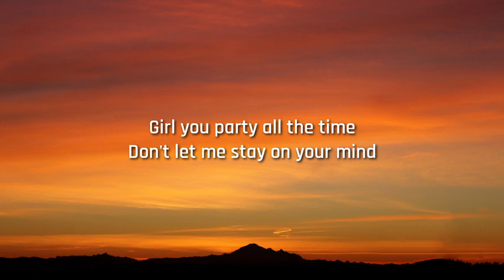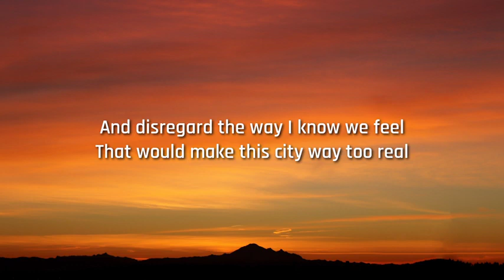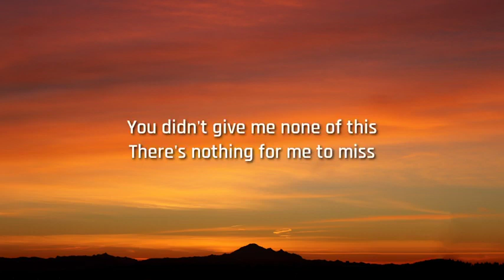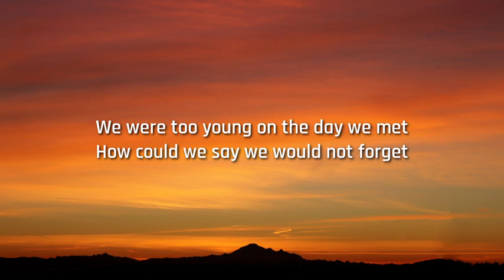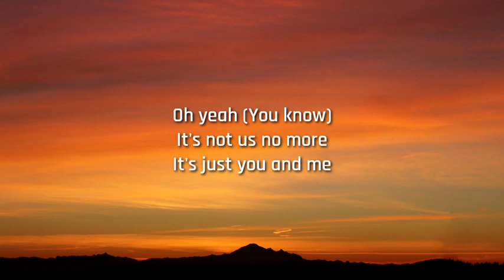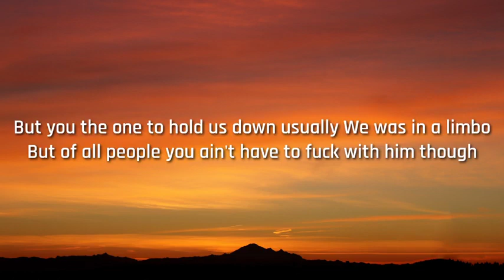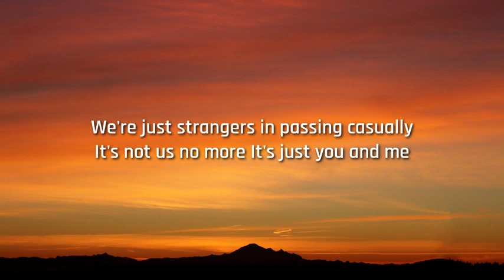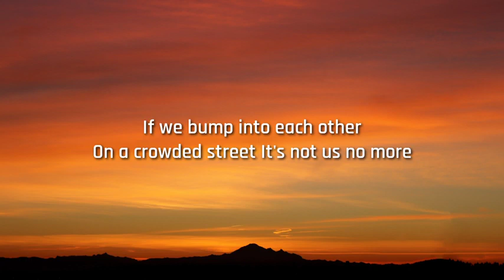You & Me - Marc E. Bassy Ft. G. Eazy (Lyrics)